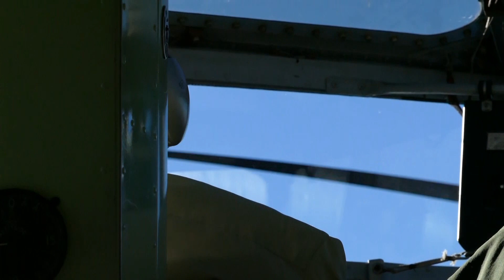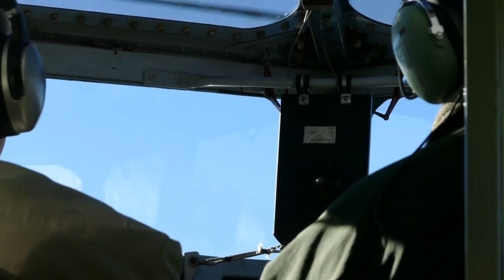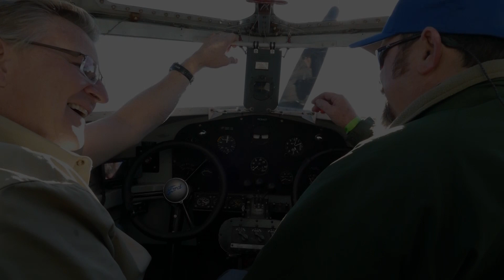1929 Ford Tri-motor ride